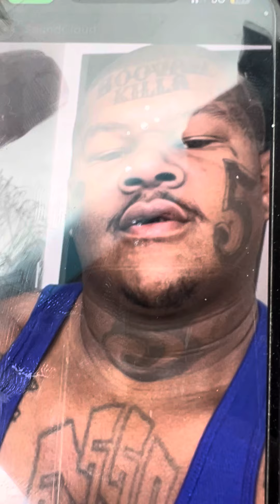China mac the puzzle is missing the truth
China mac fix the puzzle